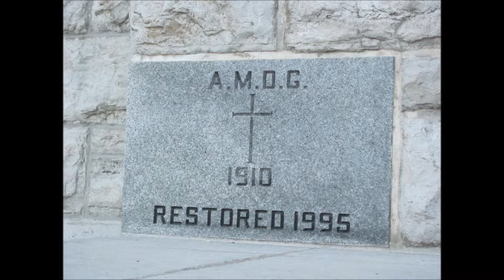CATHOLIC CHURCH Orillia Ontario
This church was built in 1910 and restored in 1995.

A Link for your enjoyment...